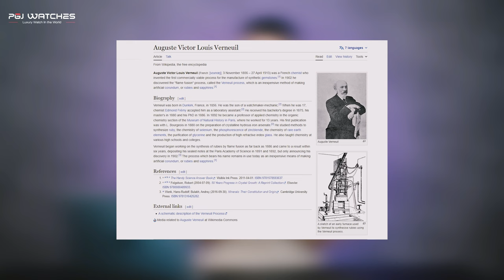🔴SEBAGUS INI❗SAYA KIRA JAM TANGANN MILYARAN TERNYATA....| Review Haofa 2201 Tourbillon Mirip RM❓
Hai pecinta jam tangan!
Di video ini, kita akan sama-sama nge-review jam tangan Haofa 2201 Tourbillon. Sekilas, jam tangan ini mirip banget sama brand mewah terkenal, RM.

Ikutin kita pas kita unboxing dan ngeliatin lebih detail jam tangan keren ini. Pertanyaannya, apakah kualitasnya sesuai sama tampilan mewahnya?

Kita bakal bahas semua hal tentang jam tangan ini, mulai dari desain rumitnya sampai pergerakan mesin yang presisi.  Beneran kayak jam tangan seharga jutaan dolar nggak, nih?

Tonton videonya sampai selesai biar kamu nggak ketinggalan review lengkap yang bakal nunjukkin keindahan dan fungsi dari Haofa 2201 Tourbillon.

Yuk, duduk santai dan mari kita ungkap rahasia di balik jam tangan luar biasa ini. Siapa tau keahlian pembuatannya bakal ngagetin kamu!

Apakah jam tangan ini sebagus kelihatannya? Tonton sampai akhir untuk tahu jawabannya!

Terima kasih udah nonton dan mari kita mulai penjelajahan dunia jam tangan yang luar biasa ini!